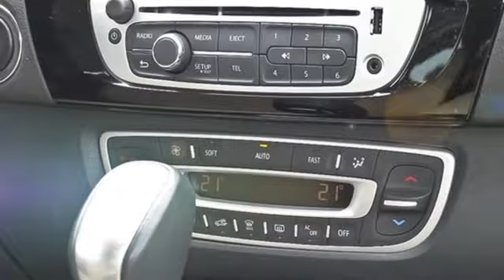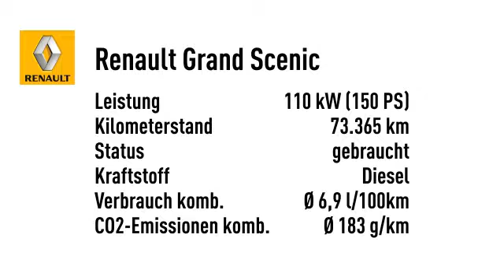Renault Grand Scenic Bose Edit. dci 150 Navigation Leder